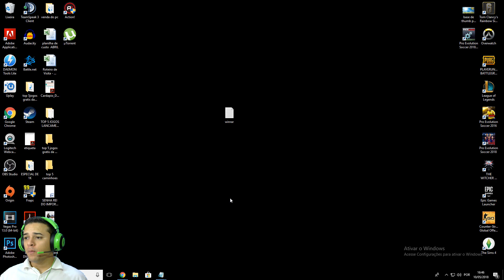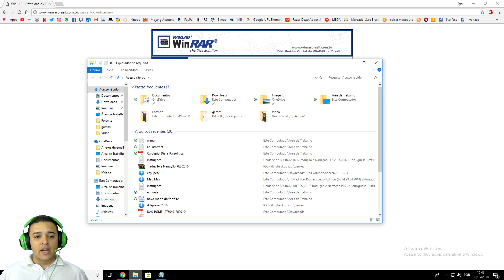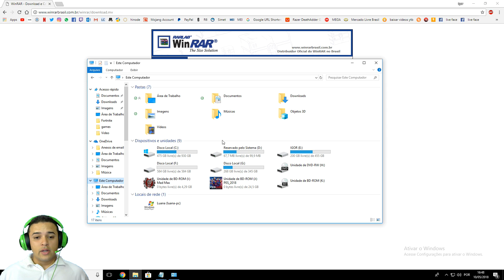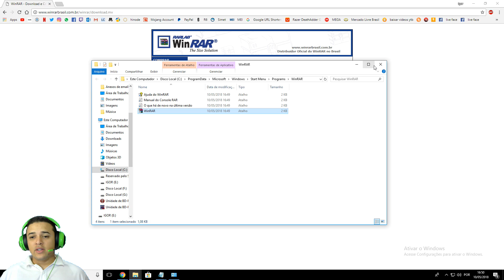Tutorial: Como Baixar e Instalar Winrar 2018 PT:BR (Grátis)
olá neste vídeo ensino a vocês como baixar e instalar Winrar 2018 ultima versão grátis, de forma simples, fácil e rápida! sem vírus sem pegadinhas!

DOAÇÕES: É uma forma de você ajudar o canal há melhorar cada dia mais! Toda melhoria será beneficio pra você que é inscrito e gosta do canal.
OBS: Pode patrocinar pelo paypal também, basta marcar a caixinha tornar recorrente(mensal) que aparece nesse link e escolher o valor (R$) e pronto
Patrocinadores do Canal Tem: Tag no Ts e Discord + Celo (Assim que disponivel)
⦿▬▬▬▬▬P/ INSCRITOS▬▬▬▬▬ ⦿

Programação do Canal:
Lives Todos os Dias á Noite, exceto segunda feira.
Videos Quase Todos os Dias ás 09:00 Hs.

👉▬▬▬▬▬▬ NICK’S ▬▬▬▬▬▬ 👈

✔MEU NICK NOS JOGOS: TERERE